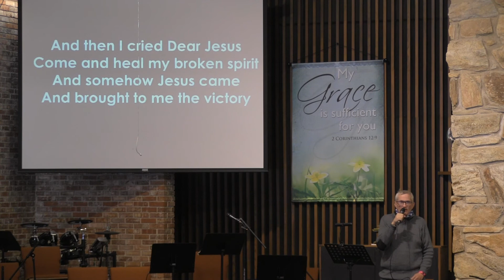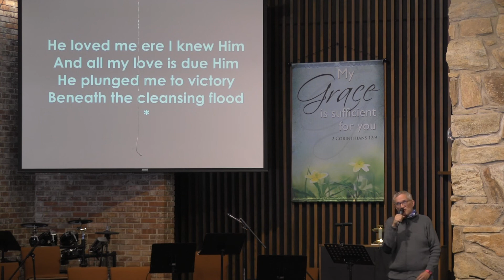Worship 02.07.2021 - 8:00 Traditional Worship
Welcome one and all!  In this unprecedented time the church has opened again. Even though some are still scattered, we are one in spirit!  May our worship and our prayers for one another bind us together!

If you were blessed by this video, please consider giving to DUMC by visiting our